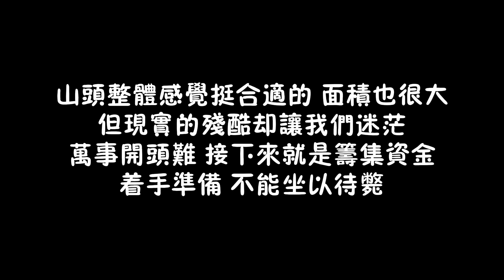為了小院70多只狗狗的生存，大堯創業陷入兩難，壓力山大讓人心疼